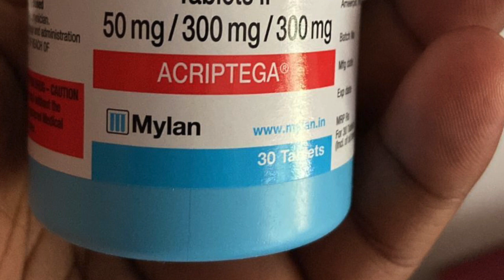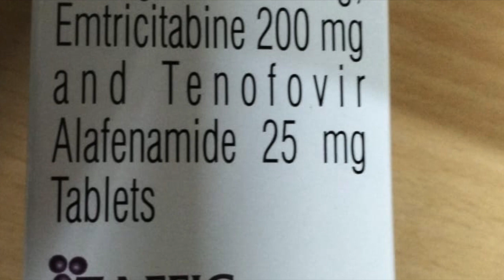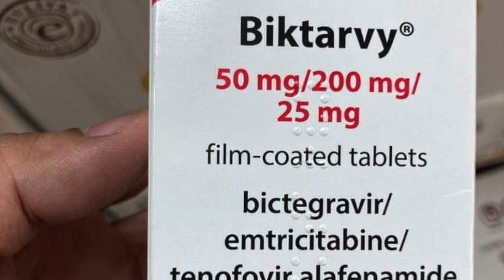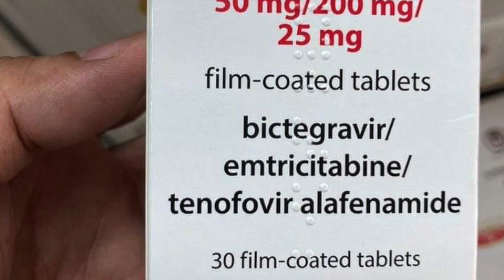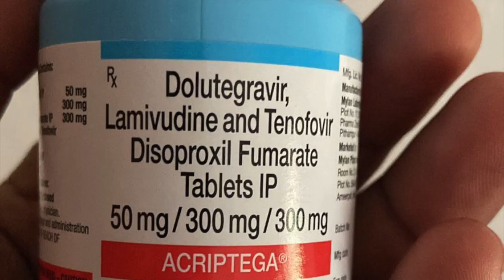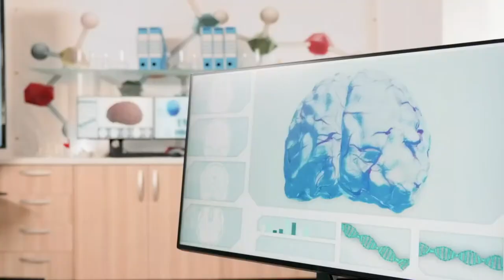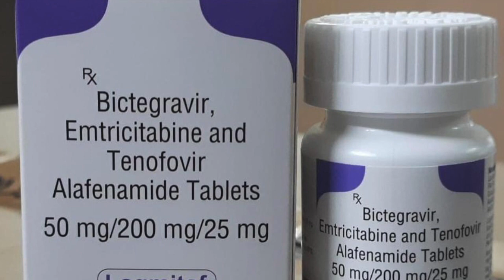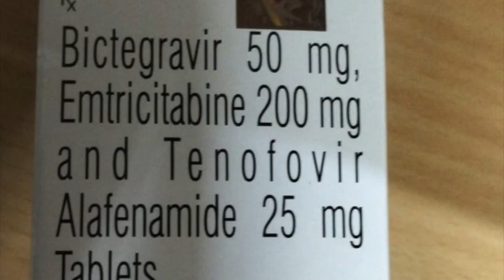പുതിയ HIV മരുന്നുകൾ ഇന്ത്യയിൽ